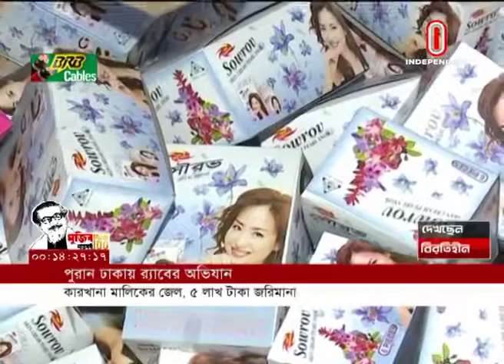RAB seize fake cosmetics worth crore in old Dhaka (16-03-2020) Courtesy: Independent TV